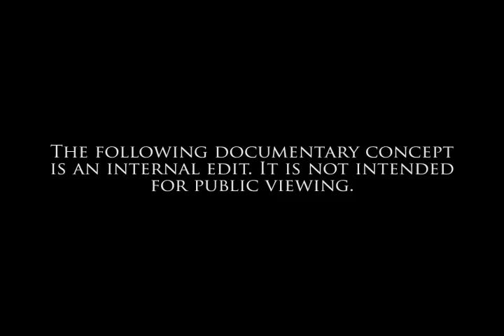Lost Vegas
A video me and some friends made about the City we love. enjoy!